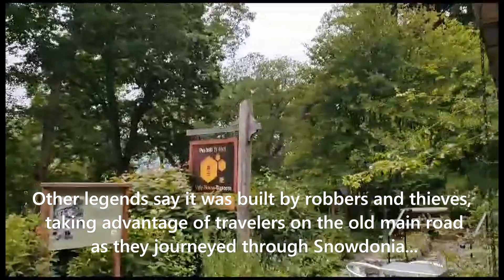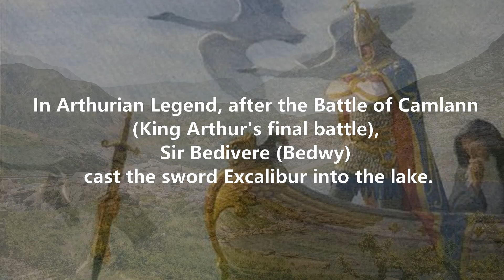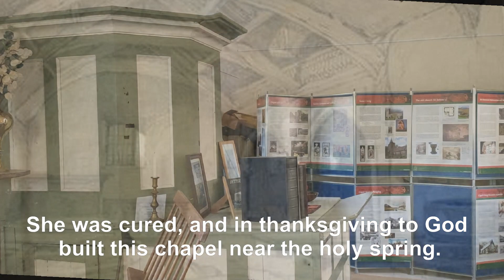North Wales 2023 (Wild Camp and Mythology)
A last minute trip to North Wales for a spot of camping and Mythology.
Bad timing with the weather because as I left  Betws-y-Coed to head to the Ogwen Valley I saw a storm coming up behind me, so my first evenings trek down the valley was cut short with lighting and torrential rain. Didn't have the chance to film it as was franticly trying to find somewhere to get my tarp up. The following day the heat and midges became unbearable, but still reached my aims I was there for and thankfully I also had a tent with me to get away from the midges.